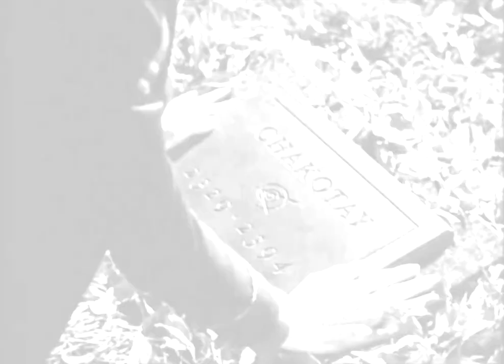Last Night On Earth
I know I just did an "Endgame" video recently, however one of my friends requested a video to this song. So, Christei, I hope you like it!

Song:  "Last Night on Earth" by Delta Goodrem